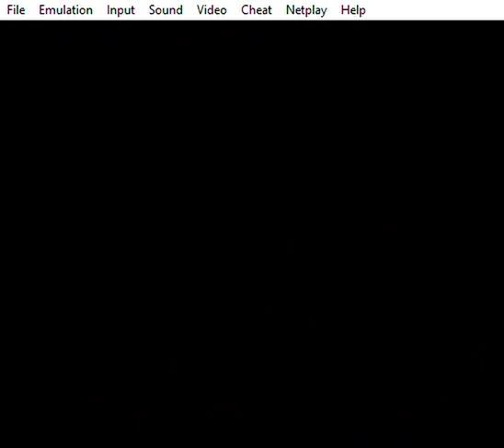Video Game Trick 172: Killer Instinct (SNES) - A.I. Stupidity 4 (w/Eyedol, on 6-Star) - Part VI